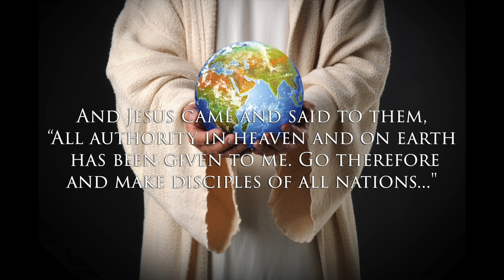ABIDE IN THE VINE | Vijay Varghese | Holy Spirit Interactive